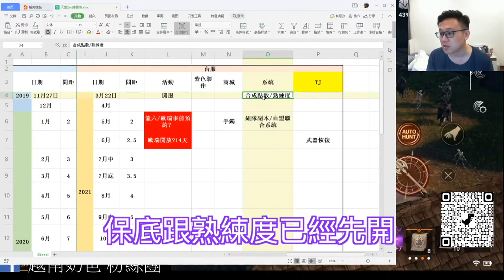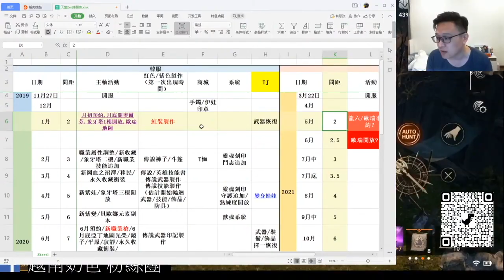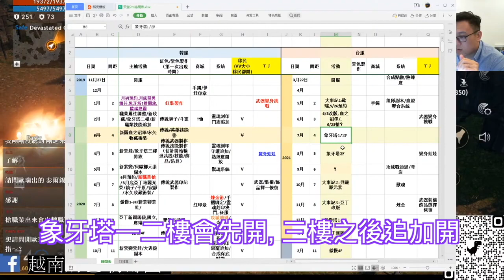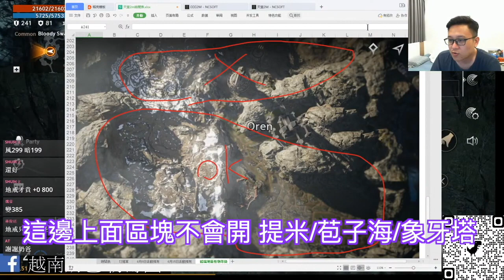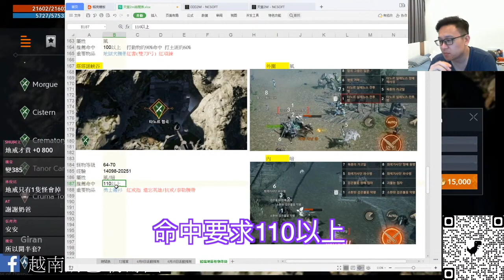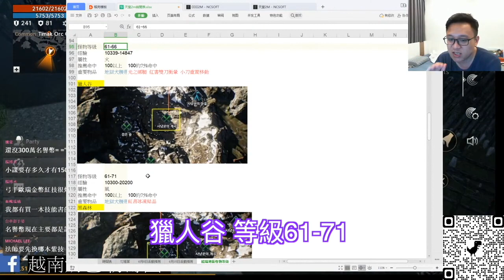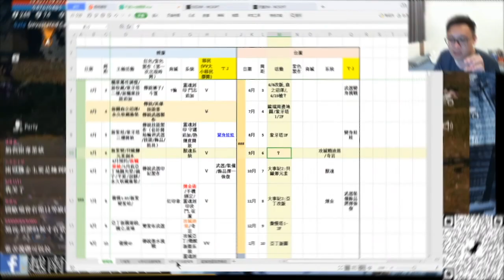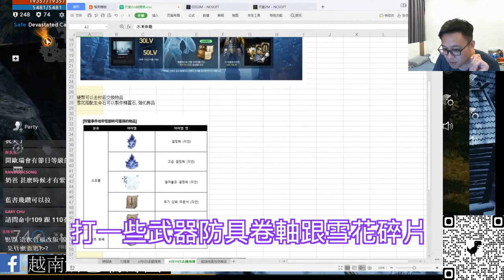[越南奶爸] 天堂2m 歐瑞改版 重點整理 精華, 不看你後悔 TJ說明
粉絲專業歡迎追蹤
有興趣想了解資料的歡迎加入line群以及粉絲專頁